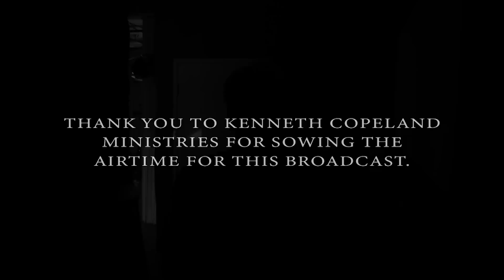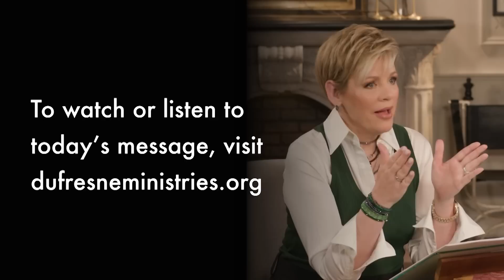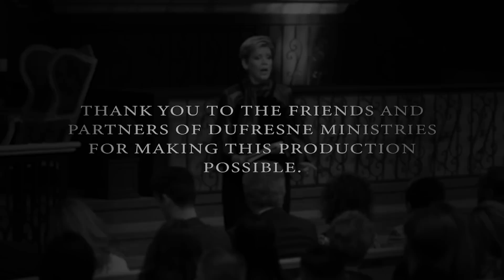192 | Our Authority & Dominion, Part 7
Nancy Dufresne points out that the first key to exercising our dominion is learning to recognize what calls for us to use our authority and dominion.